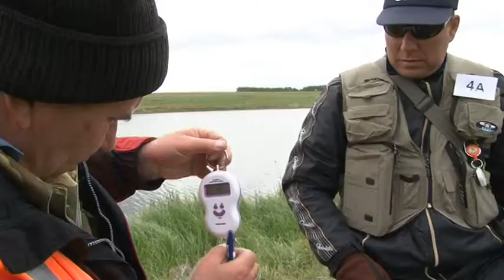Открытый чемпионат Омской области по рыболовному спорту